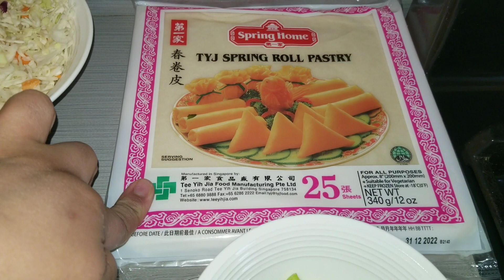Spring Rolls - Ramadan Series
Ramadan Mubarak